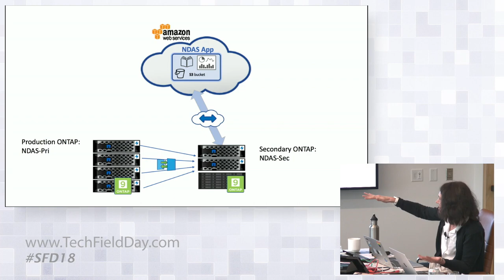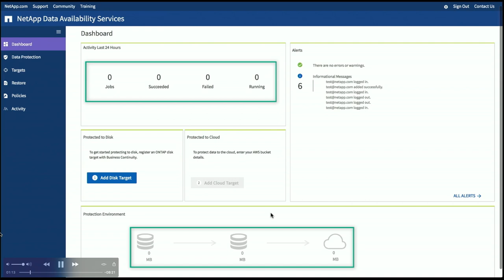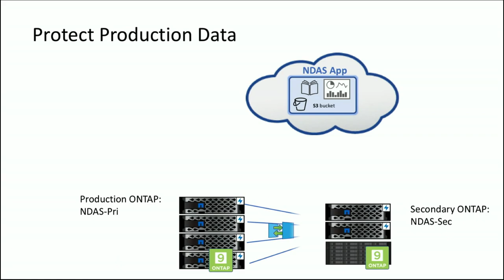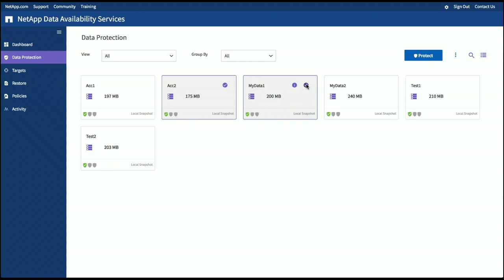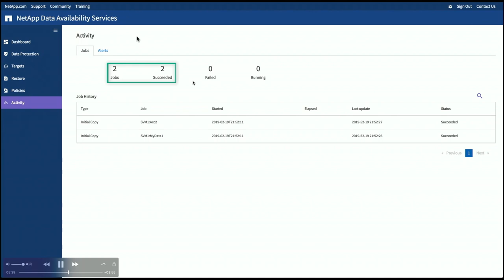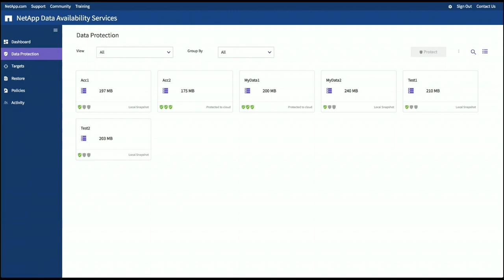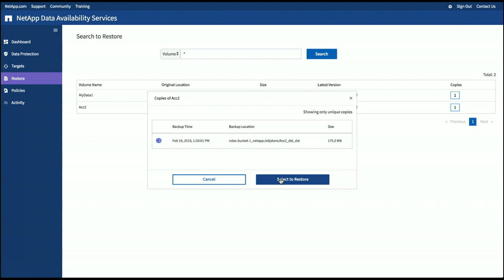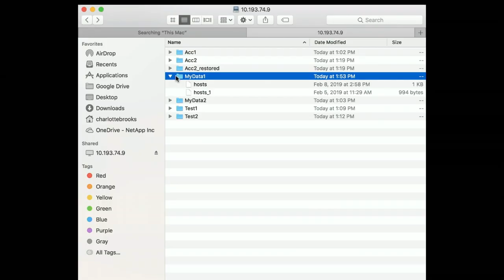NetApp NDAS In Action Configure, Backup, Restore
Presented by Charlotte Brooks, Technical Marketing Engineer, Hybrid Cloud Data Services

Recorded at Storage Field Day 18 in Silicon Valley on February 28th, 2019.